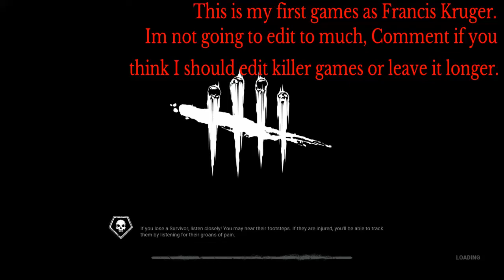Francis Kruger makes his debut! (DeadbyDaylight)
DeadbyDaylight